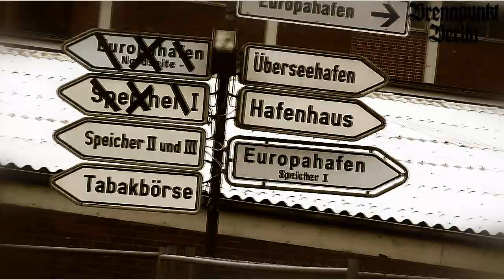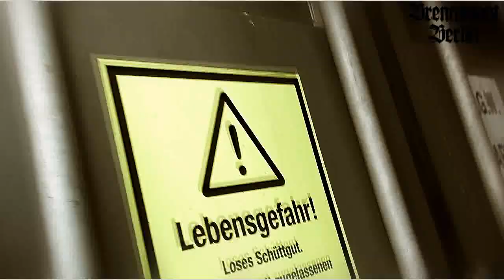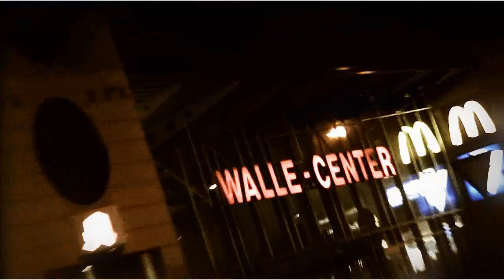BRENNPUNKT BERLIN - (die Besten vom Block - BOW & Klimo)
Brennpunkt Berlin Echter Rap aus OST BERLIN